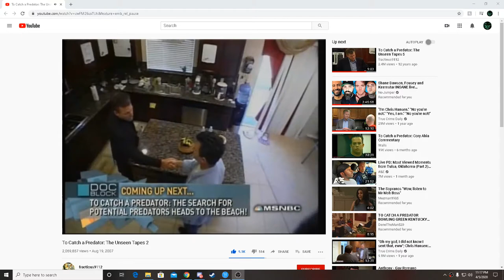TCAPS Walter Babst ft.Vane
We love To Catch a Predator, this is just a normal night of two friends reacting to a video over discord. This man is kinky in Corona..